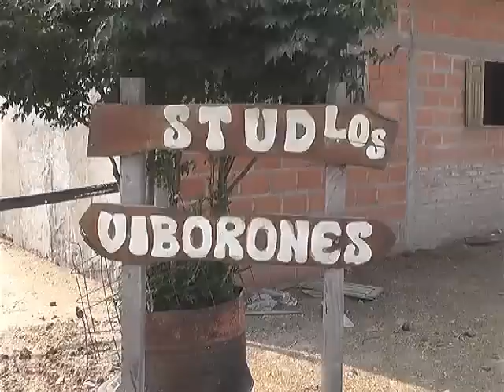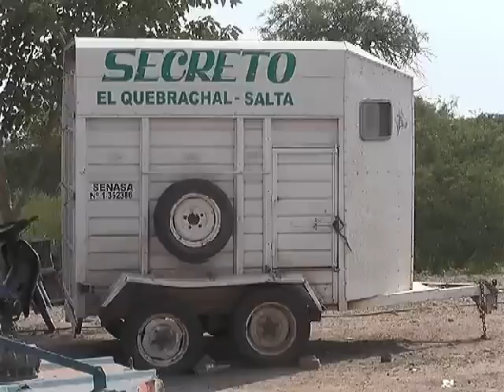2022 La Historia de Secreto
A Corazon Abierto - Jueves 10 de Noviembre